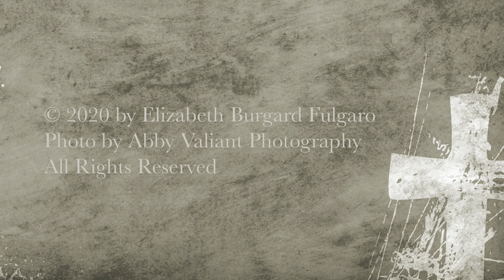Only Jesus Remains: 77. CHRISTMAS FRUIT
Daily reflections Oct 22-Jan 6 and linked songs when Christmas season is hard. For gaining comfort, help and deeper insight from God whereby you are strengthened and encouraged. Excerpted from a book due out December 2020 by Elizabeth Fulgaro.  Read by the author. Each ONLY JESUS REMAINS video is an individual chapter.  Link to a related song and a matching blog post below as well as suggested at end of video

TEXT blog post of ONLY JESUS REMAINS: 77. CHRISTMAS FRUIT

SONG Recommended:
HOPE FOR THE WORLD